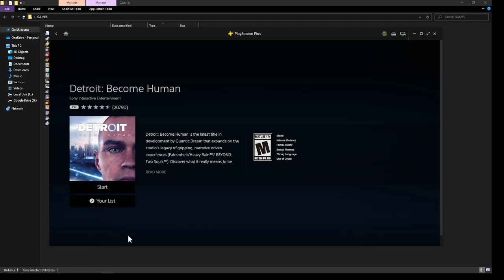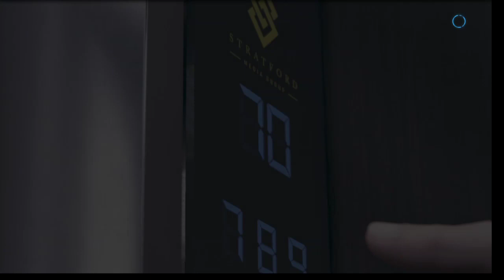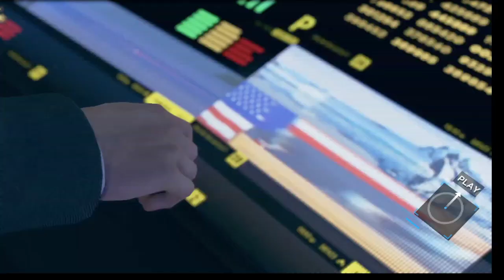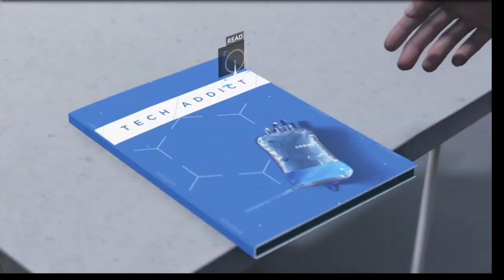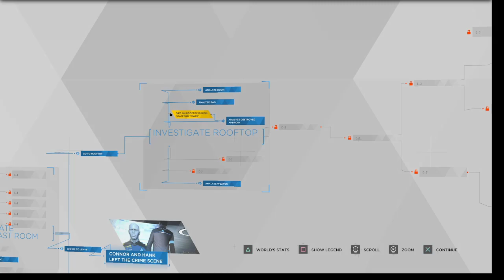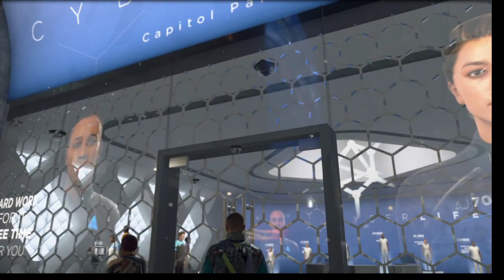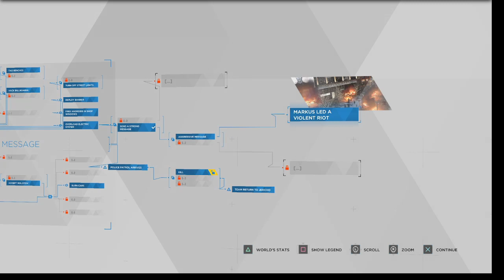[Rise up] Detroit: Become Human part 11